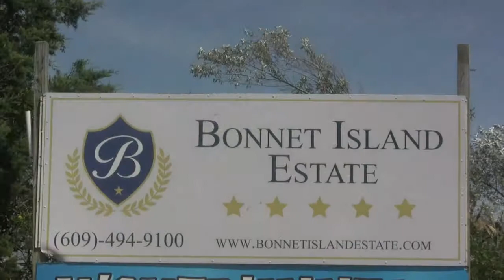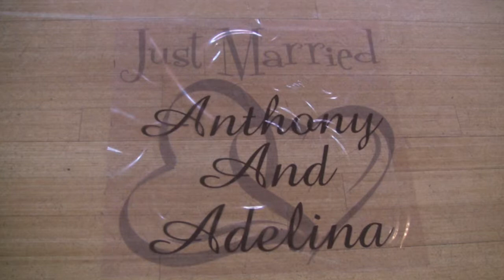Bonnet Island Estate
Adelina & Tony 8-31-14 Wedding Recap